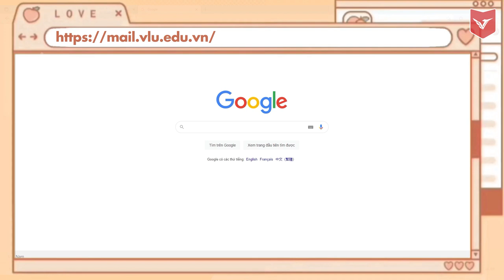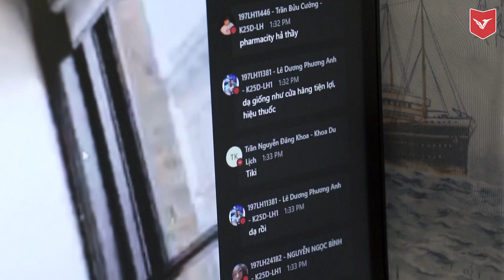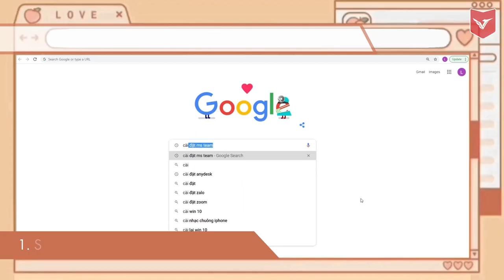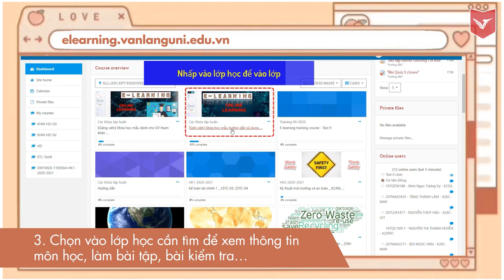[VLU] HƯỚNG DẪN TÂN SINH VIÊN LÀM QUEN VỚI HỌC ONLINE | ĐẠI HỌC VĂN LANG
Từ ngày 13/09/2021, tân sinh viên Khoá 27 đã hoàn thành thủ tục nhập học sẽ bắt đầu bước vào tuần thực học đầu tiên của học kỳ 1, năm học 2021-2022. Fanpage Trường Đại học Văn Lang post clip hướng dẫn các "út cưng" cách kiểm tra thời khoá biểu, cài đặt MS Teams, đăng nhập E-learning để chuẩn bị cho tuần học online nhé. Chào đón sinh viên Khóa 27 đến với những giờ học đầu tiên tại Văn Lang! ❤️